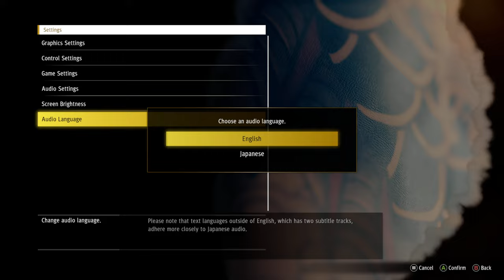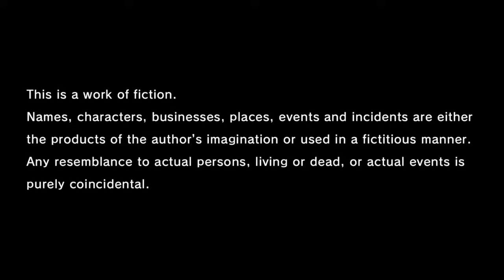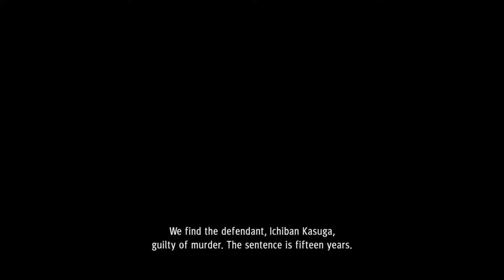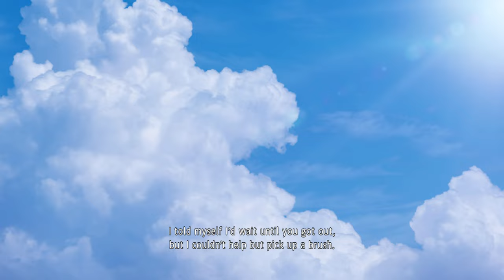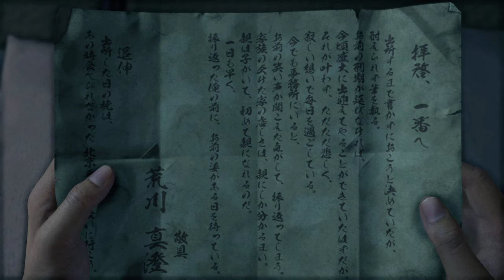TildeShambles - Yakuza: Like A Dragon - Part 1